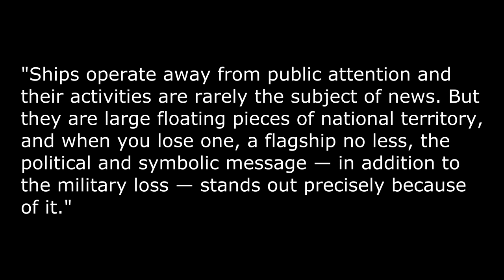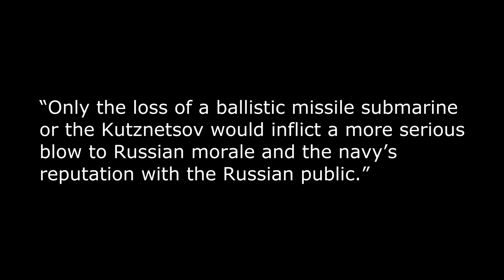Damaged and Sinking! 🔥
Whether by Russian accident or by Ukrainian design, the Russian Black Sea Fleet flagship, Moskva, is damaged and sinking!